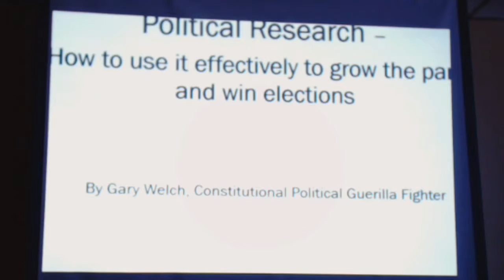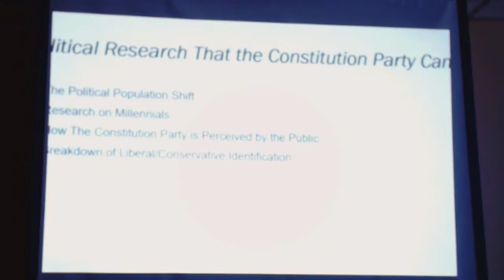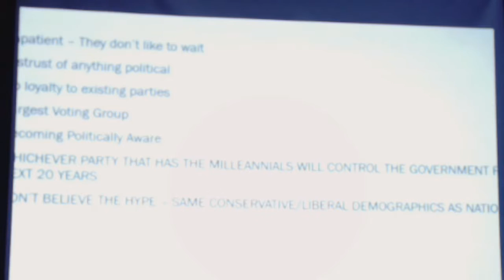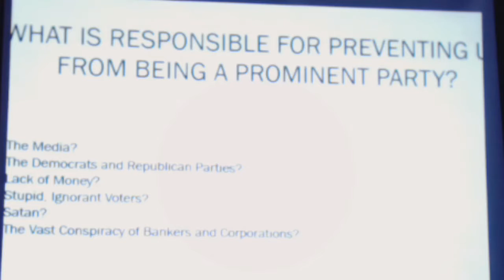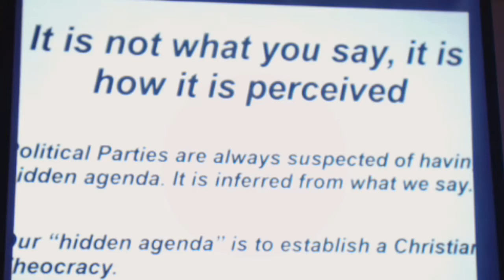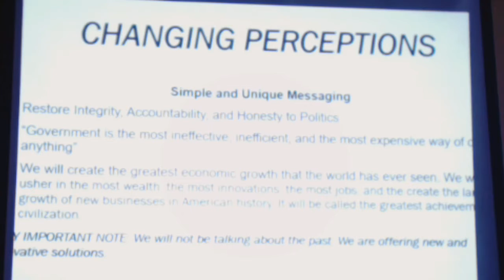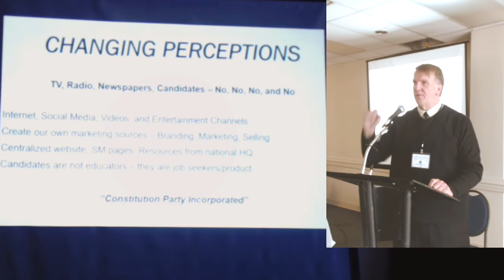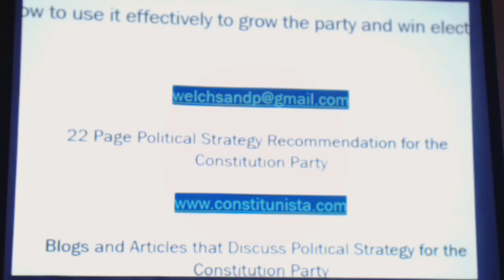Analysis and Strategy Gary Welch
Gary Welch analyzes the current state of the political spectrum and of the Constitution Party and gives strategies for moving forward.